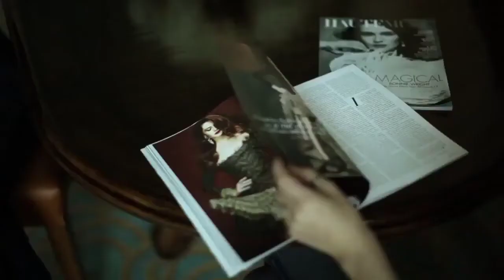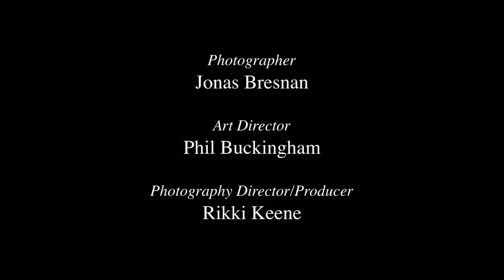Kim Kardashian- Kim Kardashian West( Marriage To Paris Robbery)- Kim Kardashian | Sexiest Women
Marriages

In 2000, 19-year-old Kardashian eloped with music producer Damon Thomas. Thomas filed for divorce in 2003. Kardashian later blamed their separation on physical and emotional abuse on his part and said she was high on ecstasy during the ceremony. Prior to the completion of her divorce, Kardashian began dating singer Ray J.
In May 2011, Kardashian became engaged to NBA player Kris Humphries, then of the New Jersey Nets, whom she had been dating since October 2010. They were married in a wedding ceremony on August 20 in Montecito, California. Earlier that month, she had released her "wedding fragrance" called "Kim Kardashian Love" which coincided with her own wedding. A two-part TV special showing the preparations and the wedding itself aired on E! in early October 2011, amidst what The Washington Post called a "media blitz" related to the wedding. After 72 days of marriage, she filed for divorce from Humphries on October 31, citing irreconcilable differences. Several news outlets surmised that Kardashian's marriage to Humphries was merely a publicity stunt to promote the Kardashian family's brand and their subsequent television ventures. A man professing to be her former publicist, Jonathan Jaxson, also claimed that her short-lived marriage was indeed staged and a ploy to generate money. Kardashian filed suit against Jaxson, saying his claims were untrue, and subsequently settled the case that included an apology from Jaxson. A widely circulated petition asking to remove all Kardashian-related programming from the air followed the split. The divorce was subject to widespread media attention.
Kardashian began dating rapper and longtime friend Kanye West in April 2012, while still legally married to Humphries. Her divorce was finalized on June 3, 2013, Kardashian and West became engaged on October 21, Kardashian's 33rd birthday, and married on May 24, 2014, at Fort di Belvedere in Florence, Italy. Her wedding dress was designed by Riccardo Tisci of Givenchy with some guests' dresses designed by designer Michael Costello. The couple's high status and respective careers have resulted in their relationship becoming subject to heavy media coverage; The New York Times referred to their marriage as "a historic blizzard of celebrity. In January 2021, CNN reported that the couple was discussing divorce and on February 19, 2021, Kardashian officially filed for divorce.

Religion

Kim Kardashian is a Christian and has described herself as "really religious." She was educated in Christian schools of both the Presbyterian and Roman Catholic traditions. In October 2019, she was baptized in an Armenian Apostolic ceremony at the baptistery in the Etchmiadzin Cathedral complex and given the Armenian name Heine.
In April 2015, Kardashian and West traveled to the Armenian Quarter of the Old City in Jerusalem to have their daughter North baptized in the Armenian Apostolic Church, one of the oldest denominations of Oriental Orthodox Christianity. The ceremony took place at the Cathedral of St. James. Khloé Kardashian was appointed the godmother of North. In October 2019, Kim baptized her three younger children at the baptistery in the Etchmiadzin Cathedral complex, Armenia's mother church. Psalm was given the Armenian name Vardan, Chicago received Ashkhen and Saint received Grigor.

Health and pregnancies

Kardashian and West have four children: daughter North (born June 15, 2013), son Saint (born December 5, 2015), daughter Chicago (born January 15, 2018), and son Psalm (born May 9, 2019).
Kardashian has publicly discussed difficulties during her two pregnancies. She experienced pre-eclampsia during her first, which forced her to deliver at 34 weeks. With both pregnancies, she suffered placenta accreta after delivery, eventually undergoing surgery to remove the placenta and scar tissue. After her second pregnancy, doctors advised her not to become pregnant again her third and fourth children were born via surrogacy. Kardashian has also spoken about her psoriasis.

Wealth

In May 2014, Kardashian was estimated to be worth US$45 million. In 2015, Forbes reported she had "made more this year than ever as her earnings nearly doubled to $53 million from 2014's $28 million", and reported that she "has monetized fame better than any other". Much of her income includes wholesale earnings of the Sears line, the Kardashian Kollection, which brought in $600 million in 2013 and the Kardashian Beauty cosmetics line, Kardashian-branded tanning products, the boutique-line DASH, as well as sponsored social media posts which are collectively worth $300,000-500,000 per post.